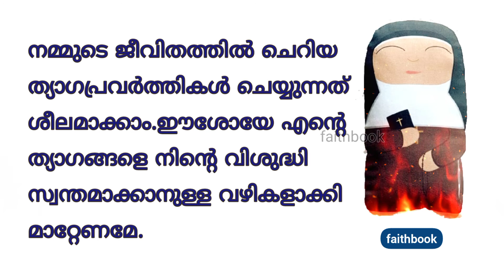Alphons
"ഈശോയേ സഹനം, ത്യാഗം ഇവകൊണ്ട് നാം പരിഹാര പ്രവൃത്തികൾ ചെയ്യണം. മനസിനു വിരുദ്ധമായി വരുന്നതെല്ലാം നന്നായി സഹിച്ച് കർത്താവിനു കാഴ്ച കൊടുക്കണം." വി. അൽഫോൻസാമ്മ
നമ്മുടെ ജീവിതത്തിൽ ചെറിയ ത്യാഗ പ്രവർത്തികൾ ചെയ്യുന്നത് ശീലമാക്കാം.
ഈശോയേ എന്റെ ത്യാഗങ്ങളെ നിന്റെ വിശുദ്ധി സ്വന്തമാക്കാനുള്ള വഴികളാക്കി മാ റ്റേണമേ.